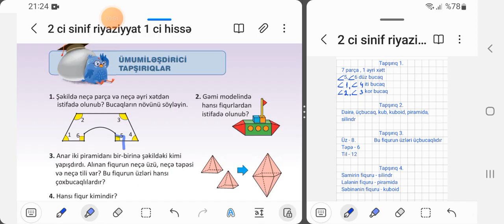2 ci sinif riyaziyyat 1 ci hissə səh 69. Ümumiləşdirici tapşırıqlar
abunə olmağı və like atmağı unutmayın!